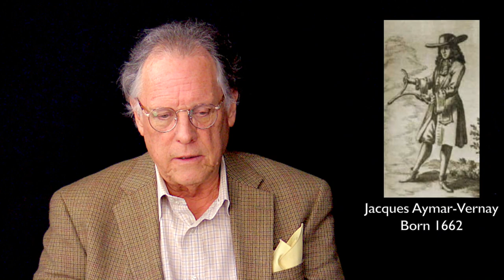CLASSIC REBOOT: Remote Viewing in Criminology with Stephan Schwartz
Stephan A. Schwartz is a Distinguished Consulting Faculty of Saybrook University. He is the columnist for the journal Explore, and editor of the daily web publication Schwartzreport.net in both of which he covers trends that are affecting the future. Schwartz was the principal researcher studying the use of Remote Viewing in archaeology. He is the author of more than 130 technical reports and papers. He has written The Secret Vaults of Time, The Alexandria Project, Mind Rover, Opening to the Infinite, and The 8 Laws of Change. His website is

In this video from 2017, he describes a number of cases in which clairvoyance, or nonlocal perception, has been successfully applied to help law enforcement officials solve cases. He explains why these cases can be particularly difficult -- especially from a research perspective. He also notes that particular personality characteristics seem to accompany remote viewers who specialize in criminology work.

New Thinking Allowed host, Jeffrey Mishlove, PhD, is author of The Roots of Consciousness, Psi Development Systems, and The PK Man. Between 1986 and 2002 he hosted and co-produced the original Thinking Allowed public television series. He is the recipient of the only doctoral diploma in "parapsychology" ever awarded by an accredited university (University of California, Berkeley, 1980). He is also the 1st Prize winner of the 2021 Bigelow Institute essay competition regarding the best evidence for survival of human consciousness after permanent bodily death.

You can help support New Thinking Allowed while enjoying a good book. To order Opening to the Infinite, by Stephan Schwartz, To order The Secret Vaults of Time by Stephan Schwartz, go To order The Alexandria Project by Stephan Schwartz, To order The 8 Laws of Change by Stephan Schwartz, go (As an Amazon Associate we receive a small commission for items purchased.)